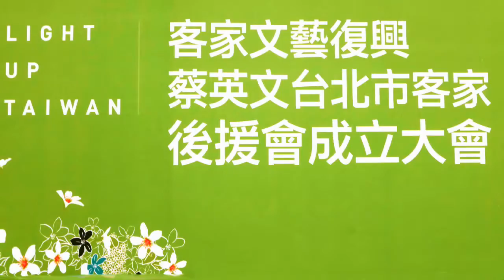蔡英文台北市客家後援會成立大會─11 蔡英文主席致詞、呼口號結束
活動時間：2015/11/6(五)上午9:30報到
活動地點：台大國際會議中心2樓(台北市徐州路2號)